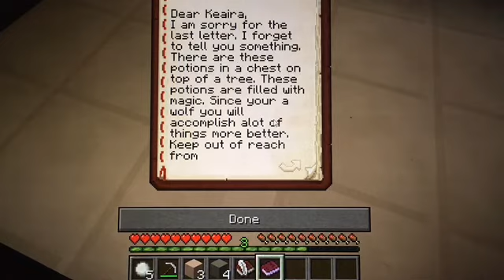My Life- Don't be stupid! (S1,E4)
Hi Foxxy's Fam. Sorry I haven't been posting. I did not have videos to upload this week and it has been a very crazy week. An update for "Difficulties" I only record one roleplay series as of right now. If you comment Don'tbestupid on this video you will get a shoutout on my Instagram.